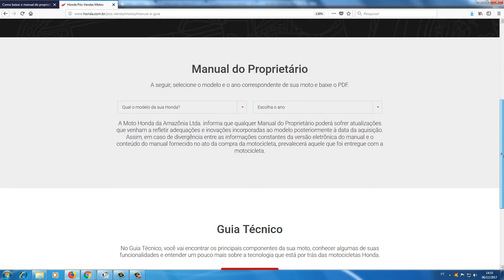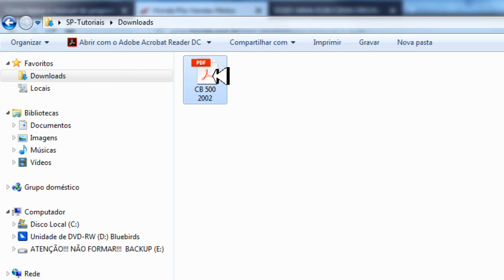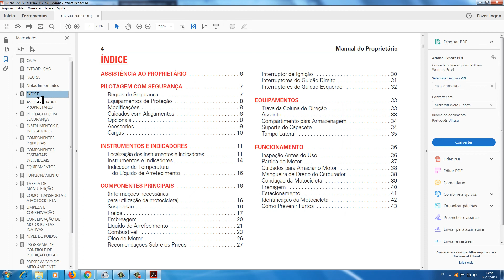Manual do proprietário de motocicletas Honda no formato PDF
Comprando por estes link abaixo, você estará ajudando o canal SP Tutoriais a continuar produzindo e postando vídeos